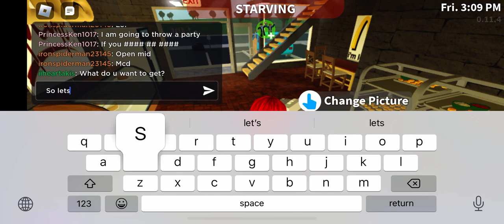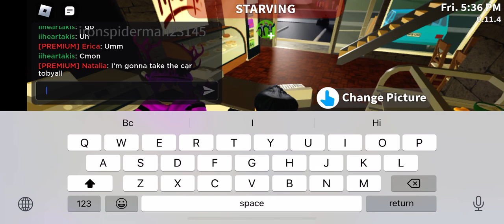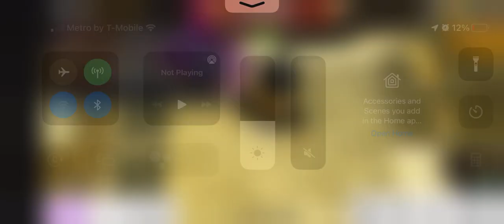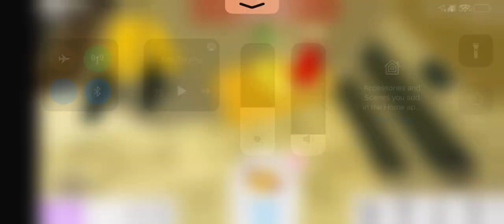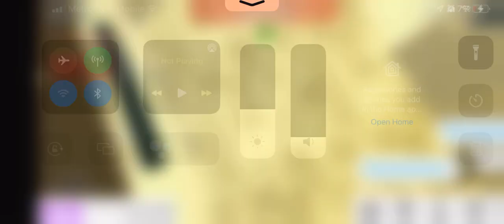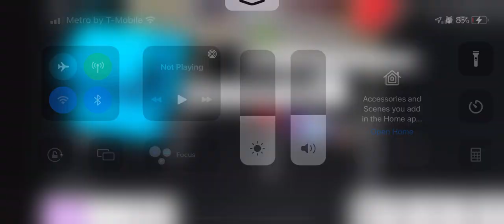I opened a McDonald’s in bloxburg with my ￼cousin!